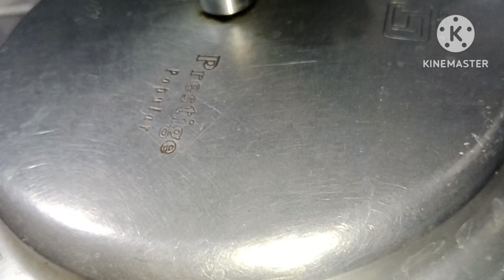खास उन्हाळ्यासाठी खमंग खिचडी ची रेसिपी/ताज्या वाटणातील वाटाणा घालून केलेली खमंग खिचडी/khichadi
खास उन्हाळ्यासाठी खमंग खिचडी ची रेसिपी/ताज्या वाटणातील वाटाणा घालून केलेली खमंग खिचडी/
सर्वोना शुभेचछा
मी ज्योती, आज माझ्या सर्व  मैत्रीणी साठी नवीन व्हीडीओ घेऊन आले आहे. तुम्हाला सर्वाना
व्हीडीओ नक्की आवडेल याची खात्री आहे.तुम्ही ही रेसिपी नक्की करून पहाल.जेव्हा ही कराल तेव्हा मला कमेंट करून नक्की कळवा,रेसिपी कशी झाली आहे.
       मला तुमच्या कमेंट वाचायला खुप आवडतात,आणी मला खुप जास्त प्रोत्साहीत करतात नवीन रेसिपी बनवण्यासाठी.रेसिपी आवडल्यास  नक्की शेअर करा.
धन्यवाद .
सखी sakhi

सखी sakhi